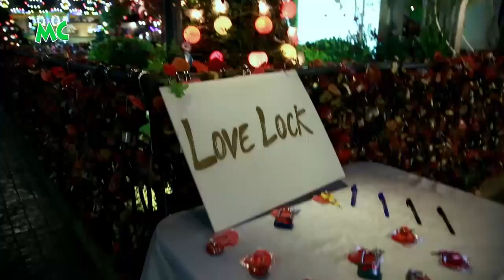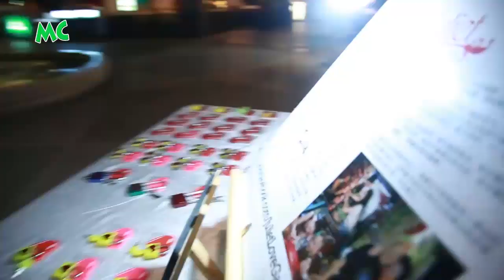ဘန်ကောက် Asiatique ညဈေးသို့ လည်ပတ်ခဲ့တဲ့ မိုးစက်ဝိုင်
ထိုင်းနိုင်ငံ၊ ဘန်ကောက်မြို့ ကျောက်ဖရား မြစ်ကမ်းမှာရှိတဲ့ Asiatique The Riverfront ညဈေးသို့ Shooping ထွက်ရင်း၊ သွားရောက်လည်ပါတ်ခဲ့တဲ့ Miss Universe Myanmar 2013 အလှမယ် မိုးစက်ဝိုင် နှင့်အတူ ပရိတ်သတ်ကြီးလည်း Asiatique ရဲ့ ညအလှလေးတွေကို လိုက်ပါခံစားကြည့်ရအောင်။

@MyanmarCelebrity Update: Moeset Wine Visit Asiatique The Riverfront Night Market in Bangkok